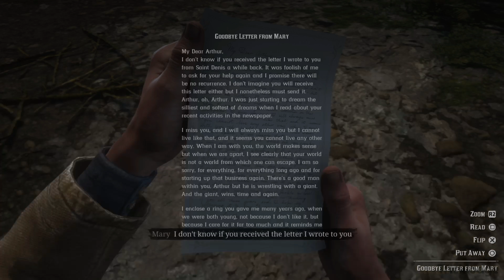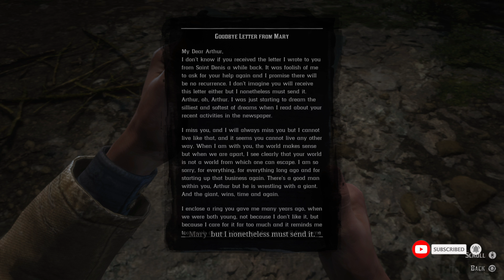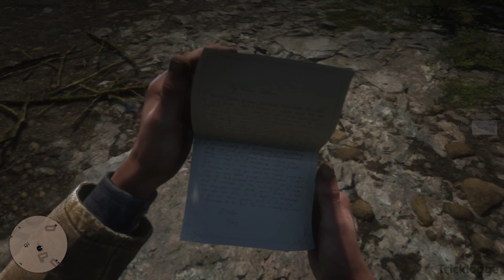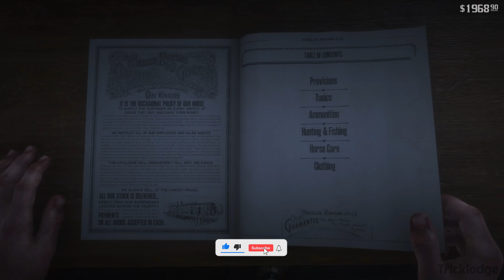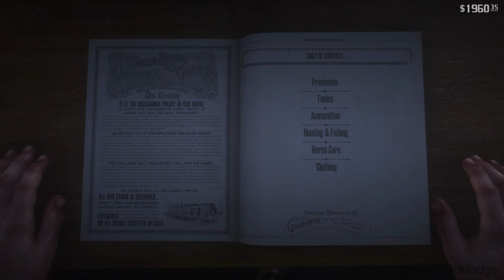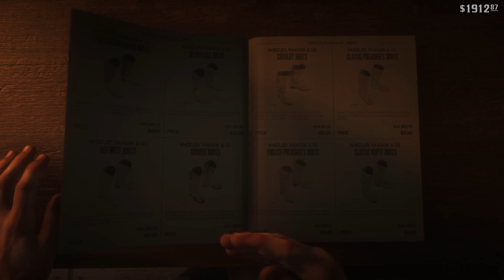Arthur Colm O'Driscoll Didn't Sem PART 42 | Red Dead Redemption 2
Hey guys Welcome to "TRICKLODGE" YouTube Channel. This Channel contains Hindi, English videos on Latest gaming Technology. in Pc, Mobile Both Platforms Games Live Stream, Latest game tutorials, And Channel is also containing All Games walkthroughs of sandbox games, and technology Knowledge. etc.

for PS4 Pro and Xbox One X includes a Review, Chapter 1 and Mission 2 of the Red Dead Redemption 2 Story Campaign. My 2018 Red Dead Redemption 2 Gameplay Walkthrough will feature the Full Game Story Campaign. Thanks Rockstar Games for giving me the Full Game of Red Dead Redemption 2 on PS4 Pro.

Another Cool Stuck For You :-

Support Tricklodge and become a member -  1

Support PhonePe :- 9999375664